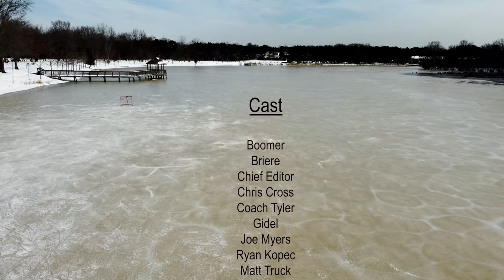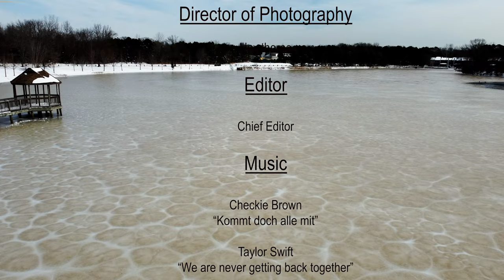Pond Hockey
A season tradition of harsh elements brings joy to a certain few
The message is sent that the ice is ready to skate
Skates, Sticks, and Pucks are packed
The men gather in the early hours of the morning
A glow of sunshine hits the frozen lake
The sun brings warmth
Air is crisp and thick
Shortness of breath with each stride
A net is placed on one end
Waiting for Gidel to bring the other net
Conversations of old friends who catch up on lost time
Excitement of seeing frozen water
Skates are laced up tight
Pucks thrown onto the ice
Still waiting for the second net
Crackling of the skate blades cut through the ice
Pucks sauced into the air like a Frisbee
Smiles of grown men who play a game of Pond Hockey